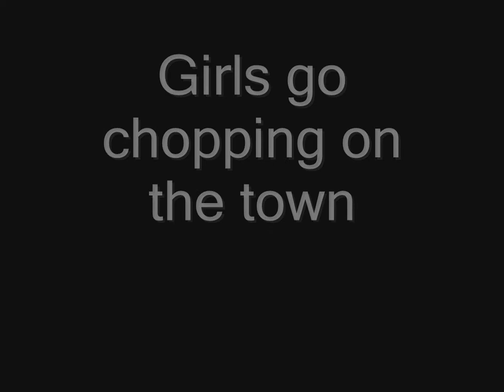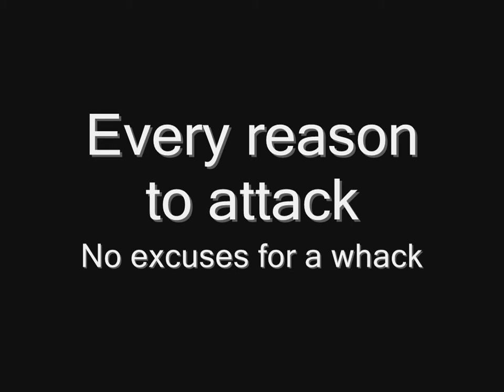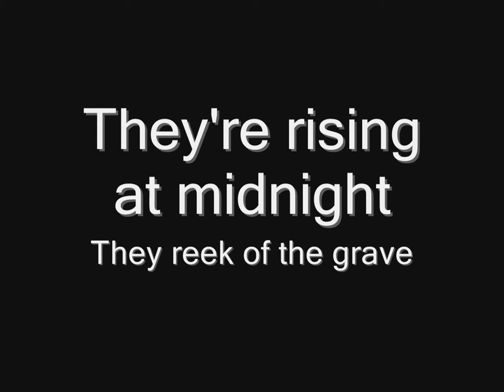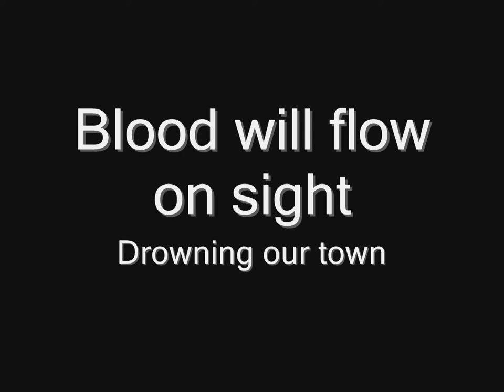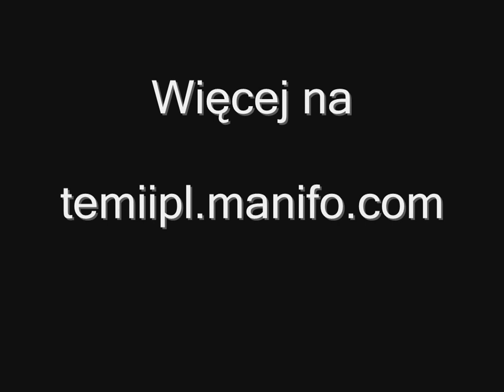Lordi - Girls Go Chopping (lyrics) HD